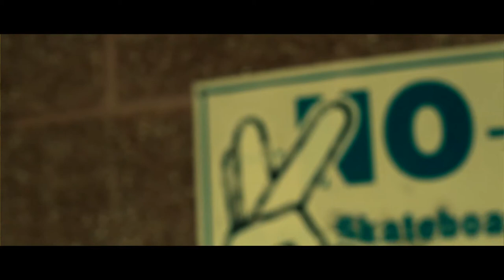ALL MY G'Z - Bread (OFFICIAL MUSIC VIDEO) produced by Mike Rawlings Production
HARTFORD CT ARTIST "BREAD" 1st video from the Mr. Buzzworthy Mixtape dropping the end of October 2013  on datpiff.com